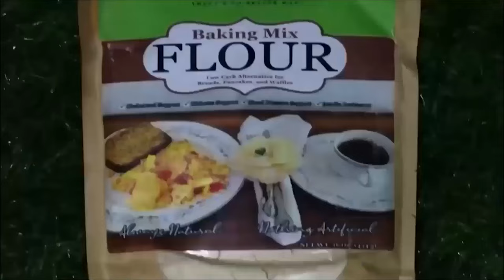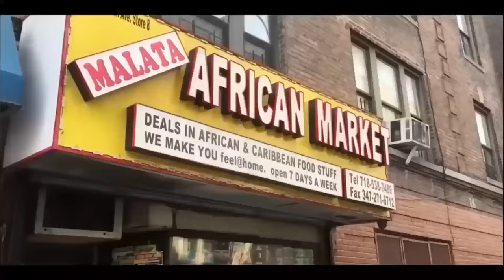Chief Send strong message to contractor working on Kasoa Highway to Cape coast